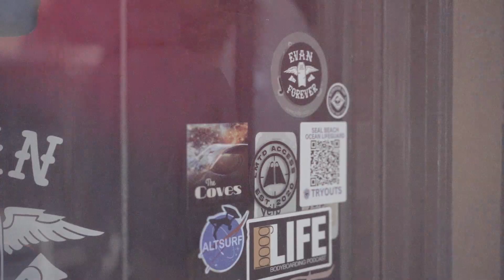The Cloves Band come to Alt Surf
Starting your morning and week off right with this highlight of last Saturdays shop fellowship. Celebrating the brotherhood of the boog , Evan , Rylee, and the new clothing line. Jah bless @thecovesband for christening ALT ⚡️SURF with their talents🙏🙏. As always, big ups to @trillafornia_media for hitting another edit out the park.
Film & Edit: Manny Sandoval @Trillafornia